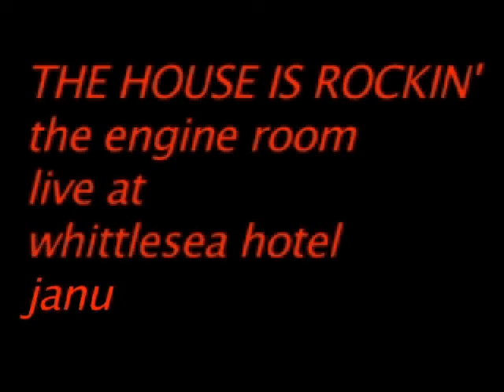the house is rockin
the engine room live at whittlesea hotel january 2011